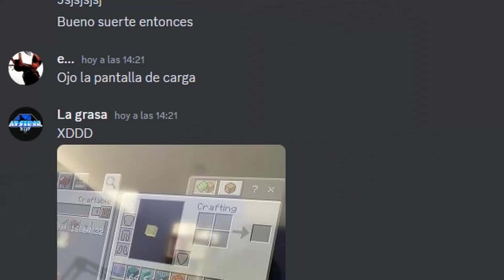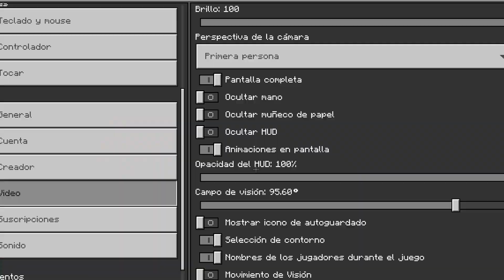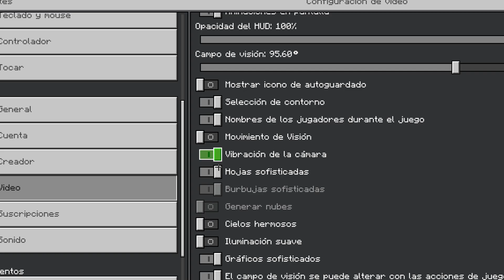El abismo de los crasheos vuelve Hell abyss 3 #1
Así fue el inicio de hell abyss 3 (para nosotros)